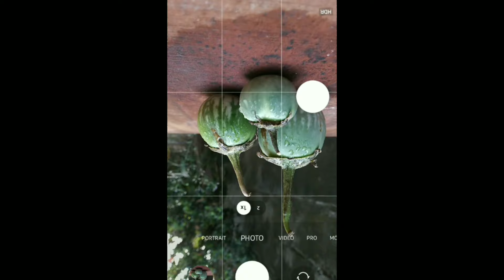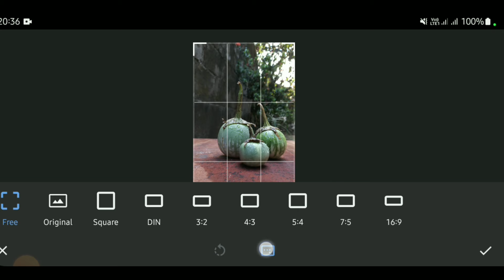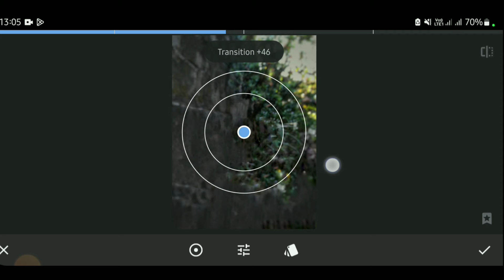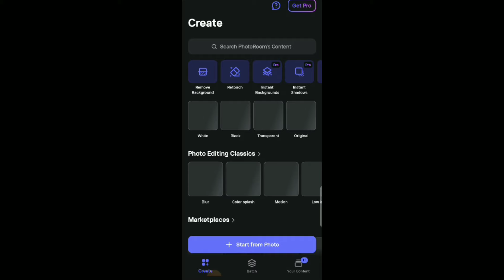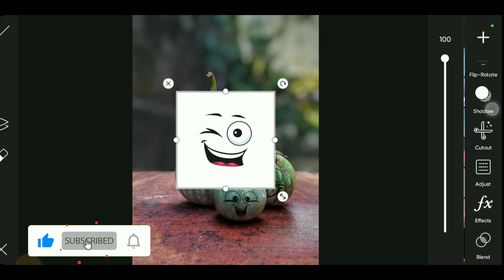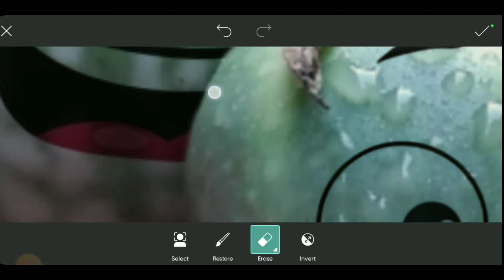Creative Mobile Photography Idea | Mobile photo Editing | Snapseed Photo Editing | Picsart Editing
About Video

Amazing Mobile Photography Idea | Mobile photo Editing | Snapseed Photo Editing | Picsart Editing

I am devinda lakshan, I have experience in logo design, graphic design, photography, photoshop.

My Phone : Samsung Galaxy M02s

Editing Apps :
• Picsart  • Snapseed  • Lightroom  • Photoroom

I invite you to join my YouTube channel for photography ideas. Thank you...

Or. search - cartoon wow face png